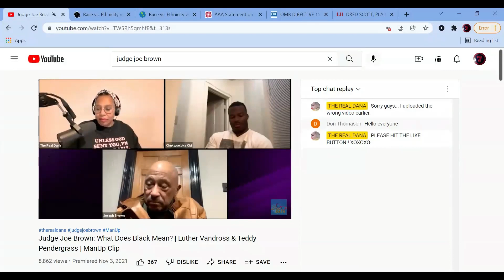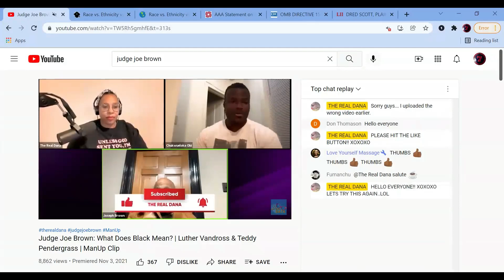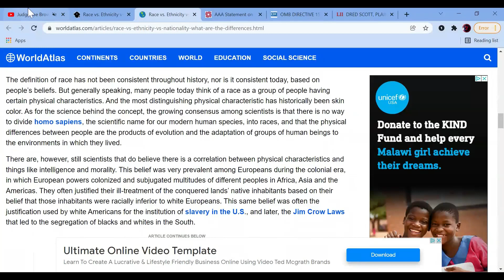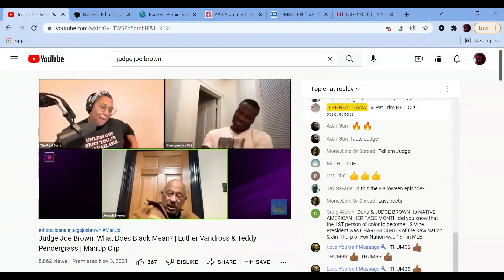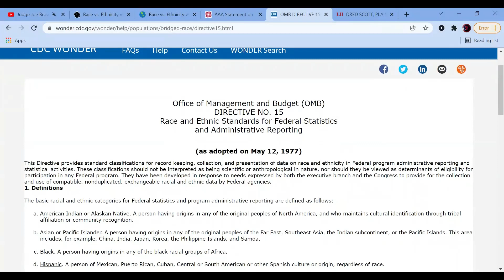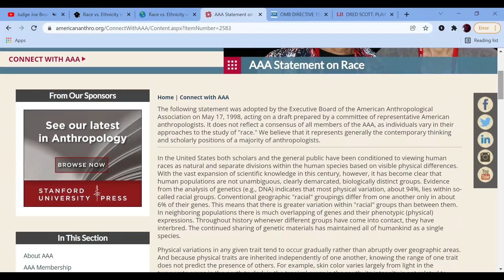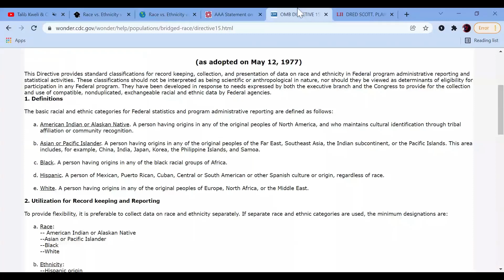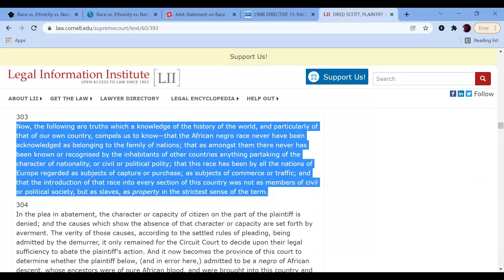Judge Joe Brown Speaks on the Word "Black" (REACTION)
Thank you all for the continued support...Let's keep this conversation going!